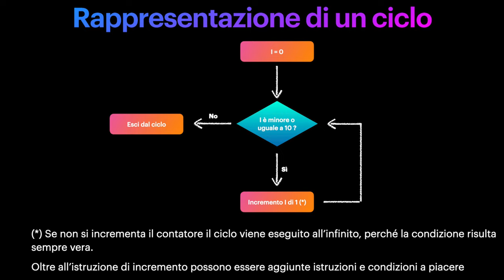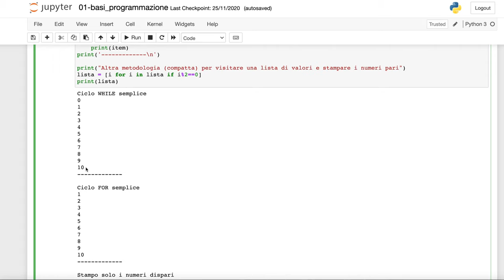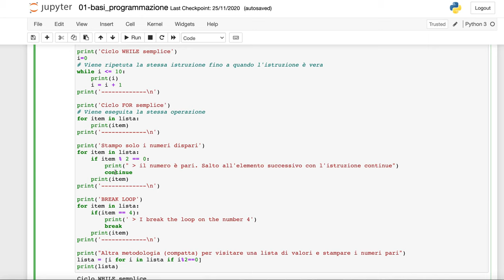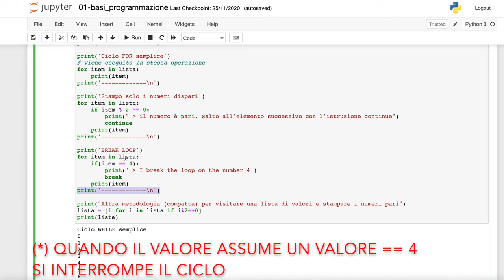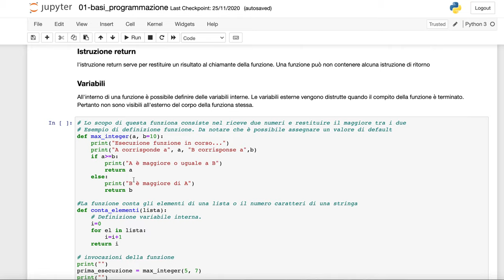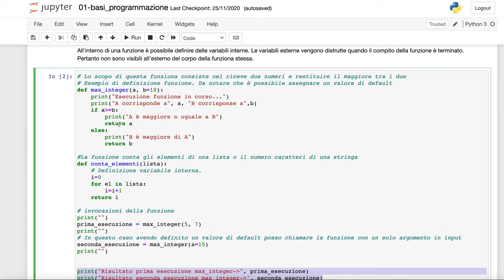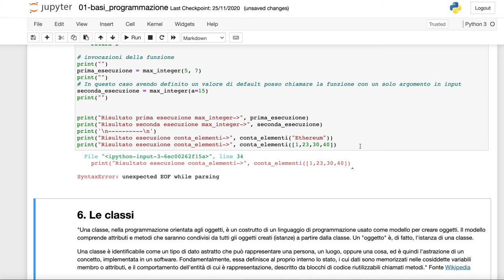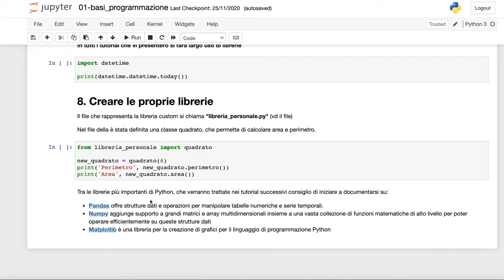Programmare in Python - Cicli e funzioni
LEGGIMI

Lo scopo di questa serie è da considerarsi propedeutica per iniziare a costruire un background di competenze nell'ambito della programmazione e comprendere meglio i prossimi tutorial più avanzati.

Indentazione : 00:20
I cicli: 01:42
Le funzioni: 08:08